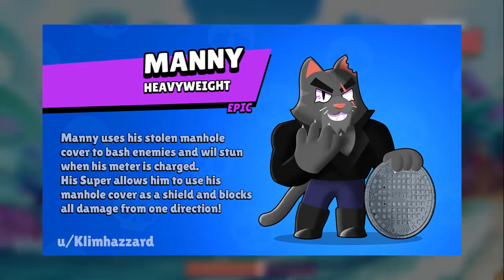KARNET SEZON 8 - KOCIA FERAJNA w BRAWL STARS? KONCEPT i SPEKULACJE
Siema! Jeśli chcesz wesprzeć mnie w sklepie fortnite to wpisz mój kod! torikod

Wstawki - Heszek